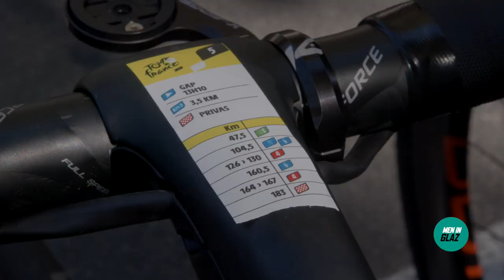Glaz on Tour #6 l Le Tour de France 2020 avec B&B HOTELS - VITAL CONCEPT p/b KTM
🍿 Votre traditionnel rendez-vous matinal avec les MenInGlaz : le nouvel épisode de GlazOnTour pour revivre la cinquième étape du Tour de France au coeur du B&B Hotels - Vital Concept P/B KTM. ⤵

📽 David Gamet x L'Atelier du Film